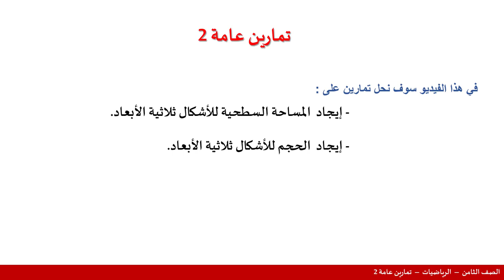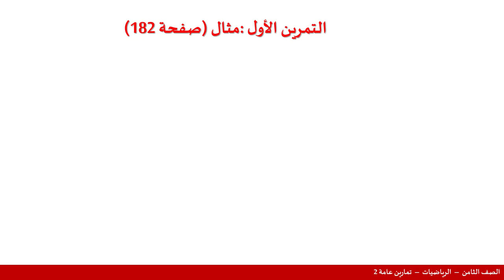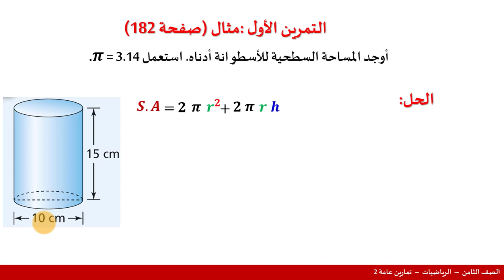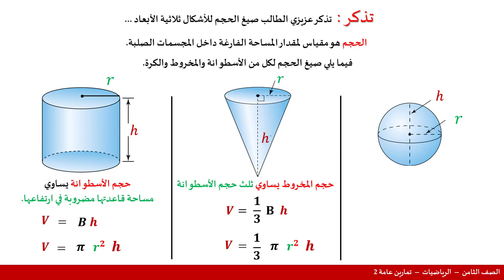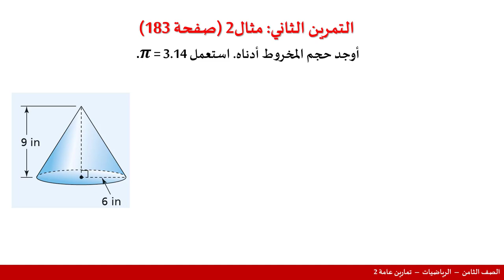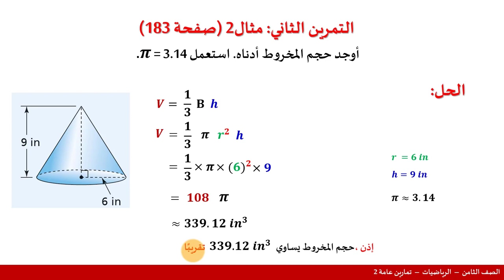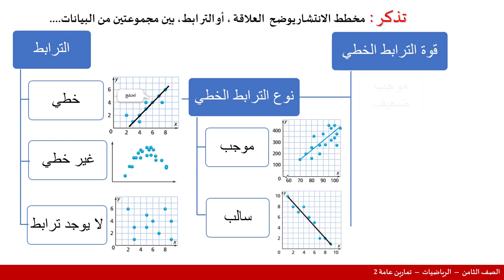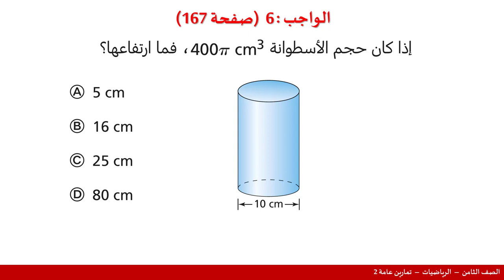الصف الثامن الرياضيات حل تمارين عامة2